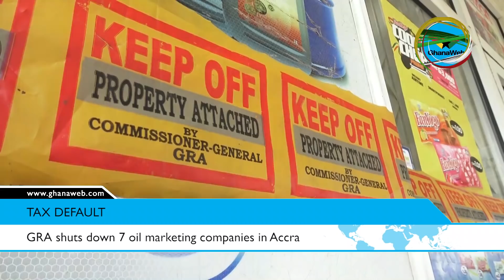GRA shuts down 7 oil marketing companies in Accra